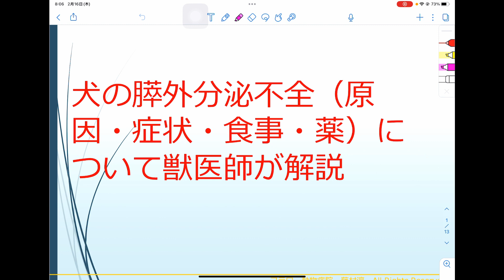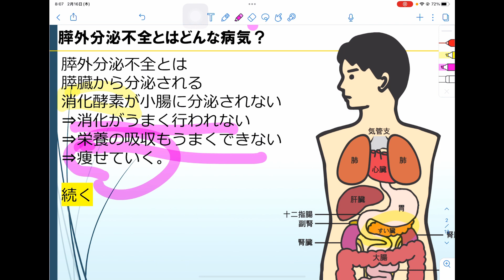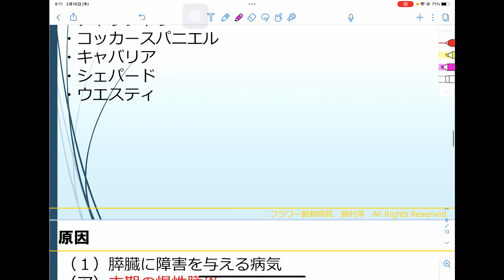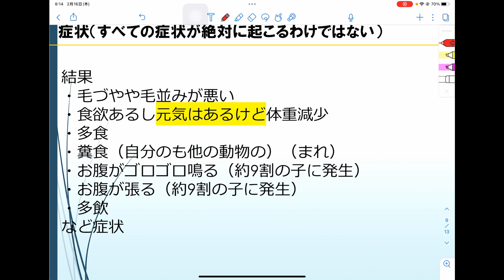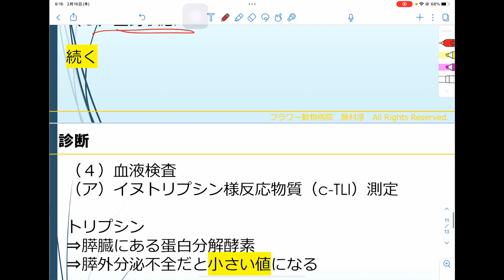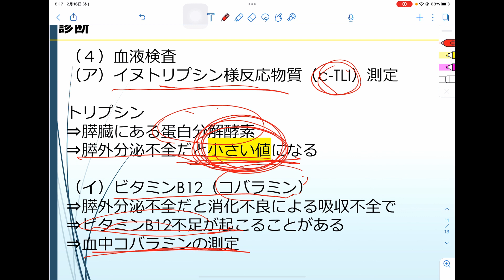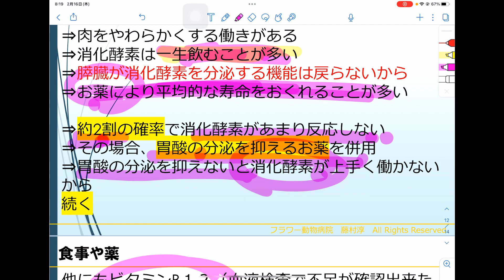犬の膵外分泌不全（原因・症状・食事・薬・診断・検査）について獣医師が解説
慢性膵炎について解説している動画はこちら